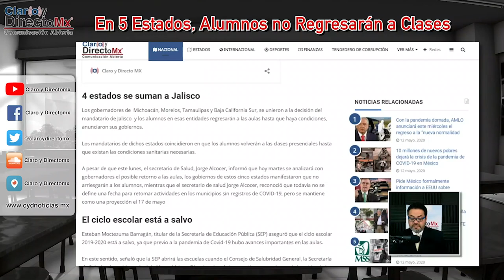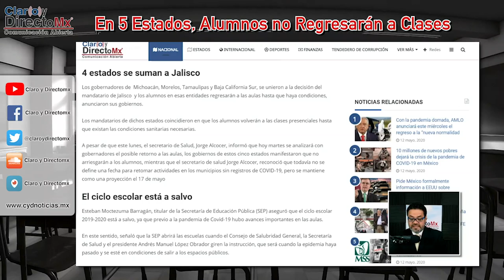En 5 estados, alumnos no regresarán a clases para evitar contagios de Covid-19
Este lunes 11 de mayo, el gobernador Enrique Alfaro anunció que los estudiantes de Jalisco ya no regresarán a clases en este ciclo escolar 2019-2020, siendo una decisión de carácter sanitario, al considerar que  “Regresar a clases durante la emergencia sería un error”.